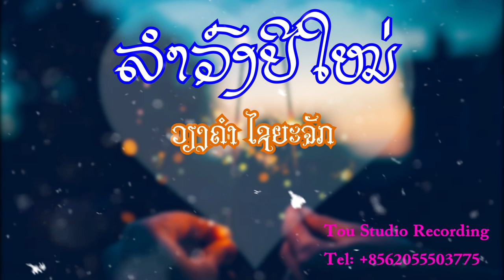ລຳວົງປີໃໝ່ ວຽງຄຳ ໄຊຍະຈັກ | Lam Vong Pee Mai | VIengkham Sayachak [Official Audio]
ເພງ:ລຳວົງປີໃໝ່
ສິລະປິນ:ວຽງຄຳ ໄຊຍະຈັກ
ແຕ່ງໂດຍ:ດຣ. ກາບແກ້ວ ສຸວັນລາສີ
ດົນຕີ:Tou Studio Recording
mix and mastering: Tou Studio Recording
Production Designer: Phetthanouseng [Mackie]
Edited by: Phetthanouseng [Mackie]